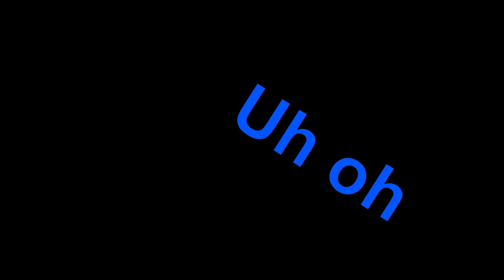The Most Brutal Imposter Victory Secured off 1 Vote